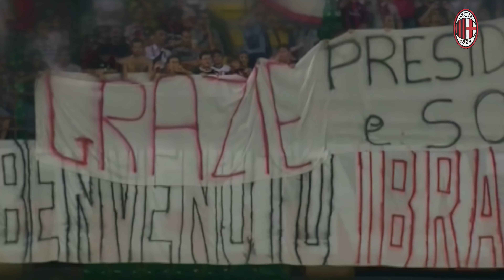Tributo a: Silvio Berlusconi | Grazie di TUTTO! - Successi con il Milan! 4K60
SE NON LASCIATE MI PIACE, PER IL PRESIDENTE BERLUSCONI, NON SIETE PERSONE ITALIANE COME SI DEVE!

Quello che ho fatto, è una semplice scalatura da 1080p a 4K, con 60 fps
Grazie di tutto Signor Berlusconi, un onore averla avuta per 31 anni con il Milan, e tutti i successi/traguardi raggiunti, vincendo 29 trofei, nazionali, e mondiali, non la dimenticheremo mai Silvio, mai. Anche a livello politico, per aver reso la TV Italiana oggigiorno, differente, migliore. Anche per l'Italia stessa.